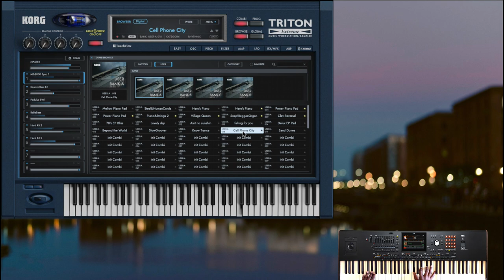KORG TRITON Extreme User 1